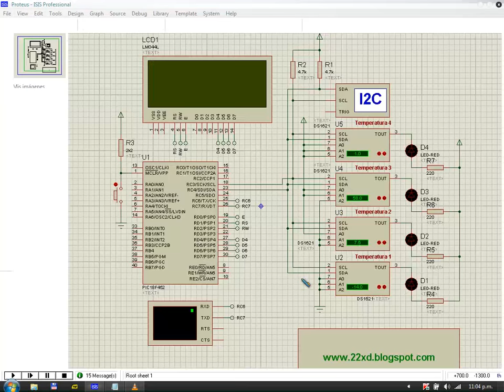Midiendo la temperatura con un DS1621 (I2C)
Este video, es parte de la entrada "Aprendiendo I2C con el DS1621" del mi blog.